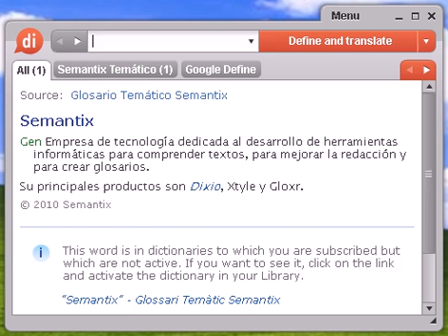Definición de centenario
centenario, diccionario, definición, significado, español, castellano, dixio, centenaria, centenarias, centenarios